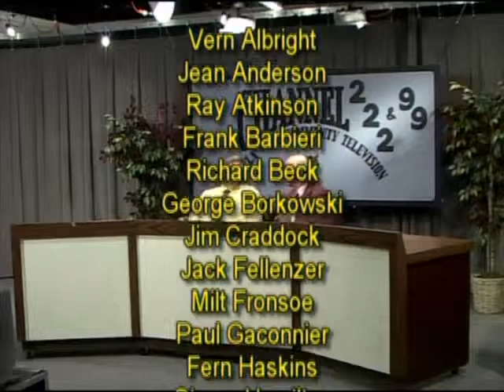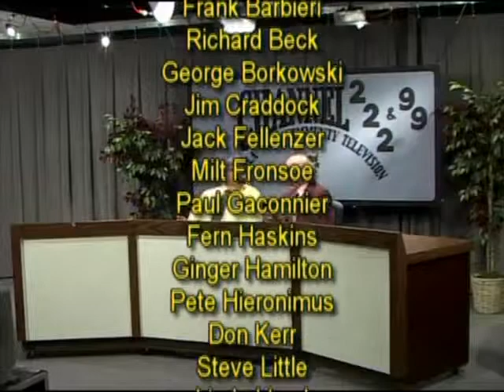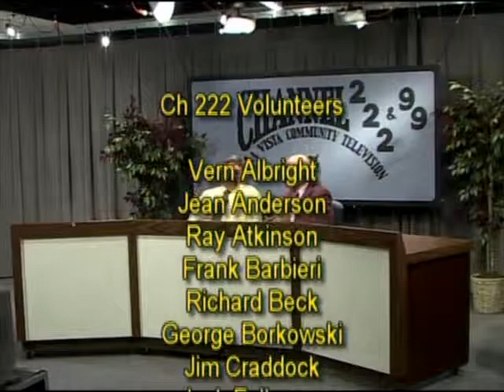What's Up In The City - January 21, 2015